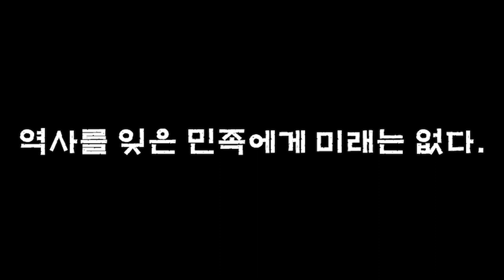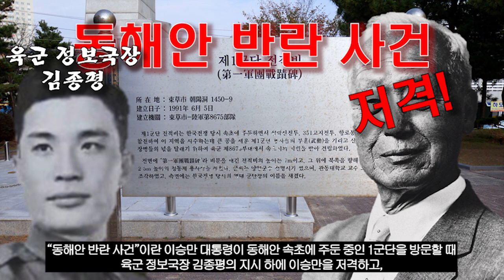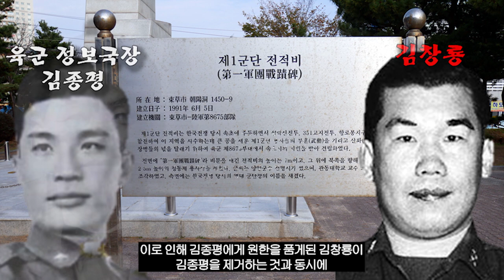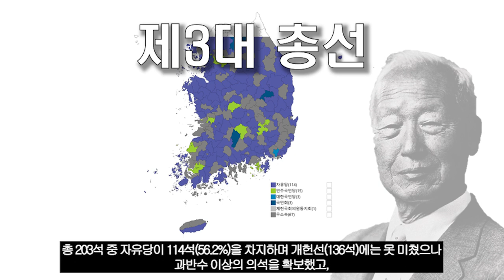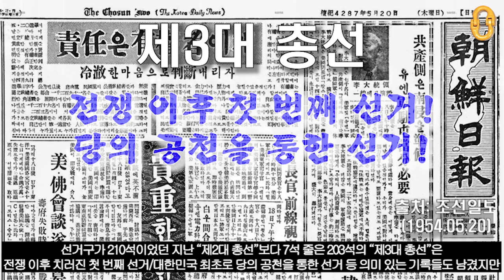제3대 총선, "자유당 시대 개막"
"제3대 총선(국회의원 선거)"에 대해서
감사합니다☆

Kevin MacLeod의 Americana - Aspiring, Aftermath - Madness Paranoia, Fantastic Dim Bar은(는)